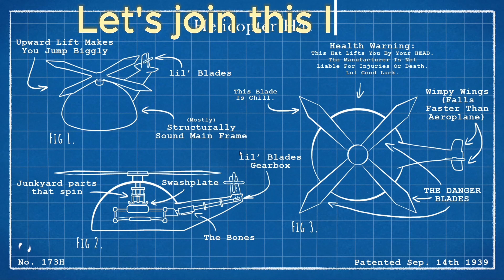Sauceage King plays Topple Tactics!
Today sauceage king will be playing some topple tactics. You can buy topple tactics on steam.